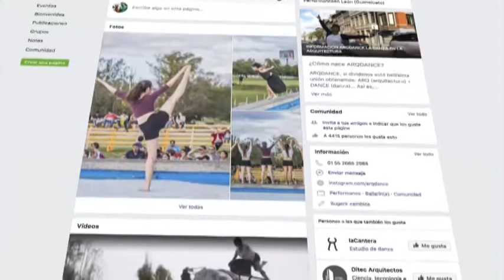Alejandra Robles López Joven Emprendedora